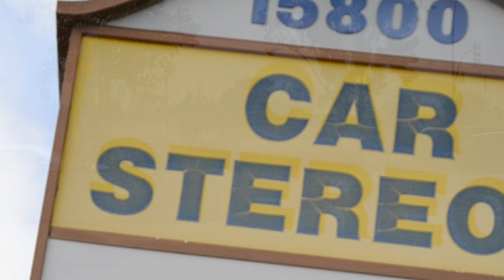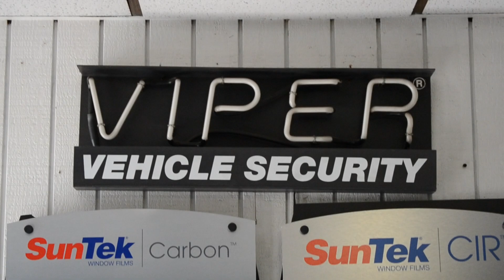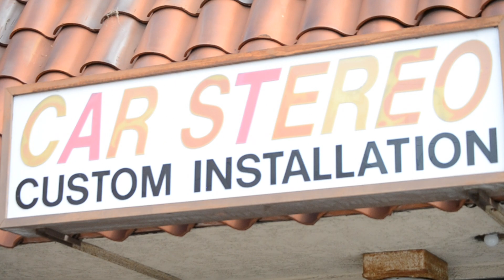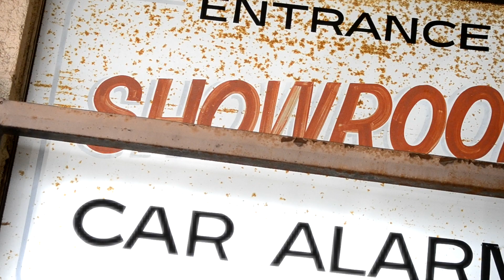NEW WAVE SOUND AUTO ACCESORIES (LAWNDALE, CA)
Danny & New Wave auto accessories in association with THE SIXSENSE FOUNDATION music videos & consumer multimedia presents NEW WAVE SOUND AUTO ACCESSORIES 15800 Hawthorne Blvd.